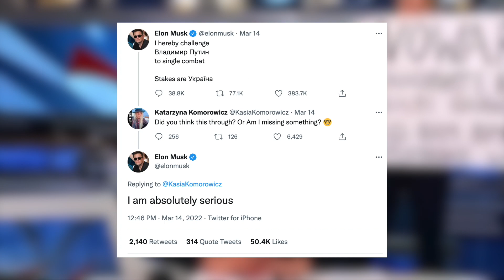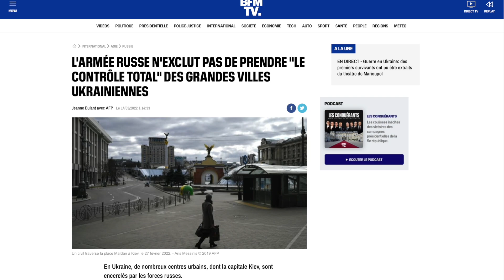ELON MUSK DÉFIE VLADIMIR POUTINE DANS UN COMBAT D'HOMME À HOMME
Elon Musk,vladimir poutine,elon musk combat vladimir poutine,